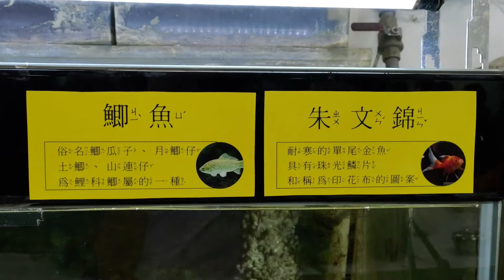準休閒農場 水生物篇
位於新北市的準休閒農場裡有許多生態可以觀察